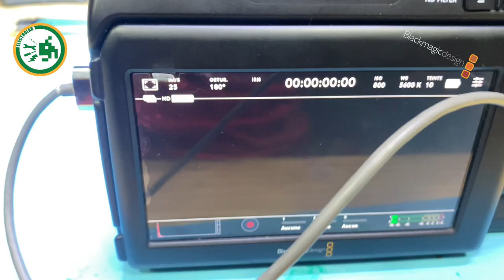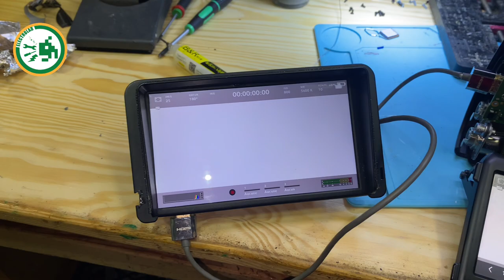hdmi signal output ic